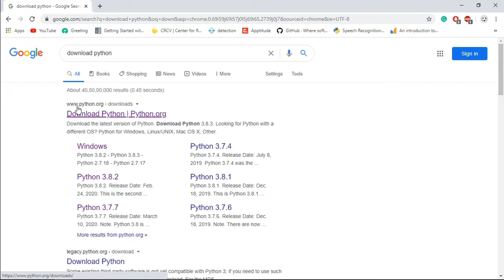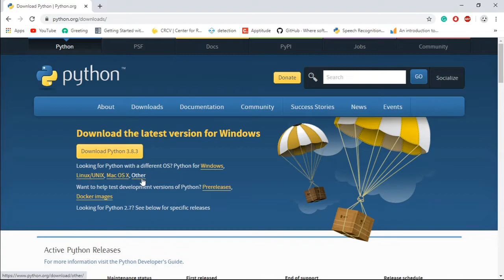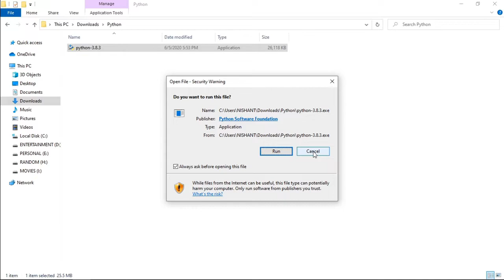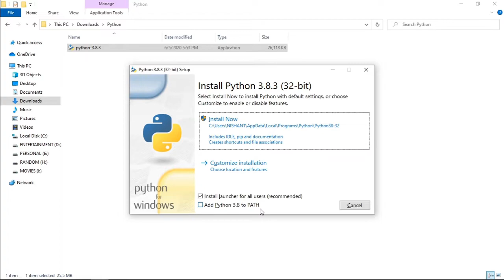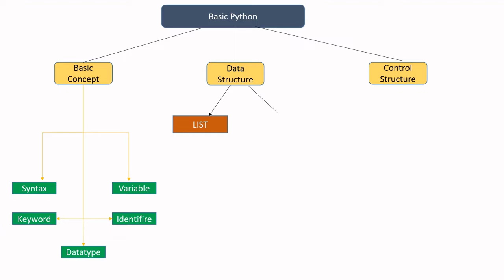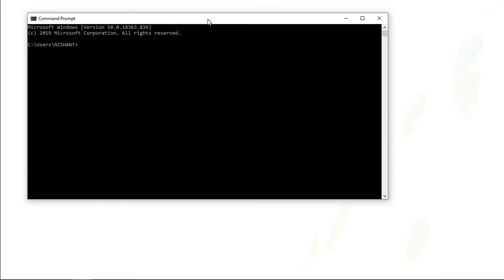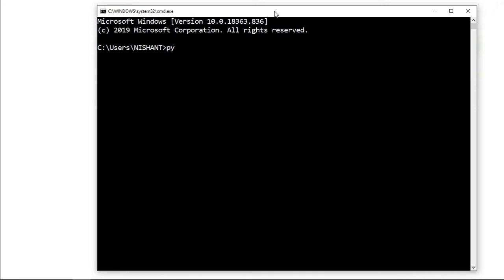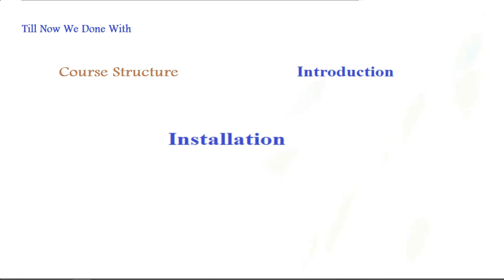Introduction and installation of Python Programming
Link to Download python 3.8.3

Python is a programming language.
Developed by sir Guido Van Rossum.
Python officially announced in 1991 but Python 1 was launched in 1994.
It was Not that much compatible and user-friendly as compared to JAVA on that time.
After that in 2008 Python was launch and its is quite effective as compared to previous one.
From Python 2 users like to work with python.
But after Python 2 there is a massive upgrade was done with python and in 2008 Python 3 was launched.
It is very good and effective but not backward compatible.
Means if we run any code in python3 so that same code not compatible with Python2 and vice-versa.
So due to this we configure all libraries which is present in Python2 is again rewrite with Python3.
After 2020 there is no maintenance on Python 2.
Now we discuss About the name of language which is python so our developer who develop python like British comedy tv show Monty Python Flying Circus.
So on that TV show he named his language Python. It not related to any snake.

Installation as per video guidance.

Course Agenda

Python:
 Basic-
 Intermediate-
 Advance-

Hello everyone,
Are your searching a Python course?
Do you want to become a Python Expert?
I hope your answer is Yes, this video is for you. This is  a demo video about our course. We are offering a best Python Course for you. In this crisis, we are offering this course in very affordable price. Normally, the price of this course is 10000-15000/- but now you can grab this course at 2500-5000/- only. So don't miss this chance. We will offer this price for a limited time period.
Why should you choose this course?
1. Learn From 8 Years of Experienced Trainer.
2. Affordable Price
3. Learn Python From Basic to Advance
4. 24x7 Support
5. Get a chance to work on Government projects
6. Finally, Become an Expert
Techonical Infotech Pvt. Ltd. Roorkee, Uttarakhand

Registration Open.